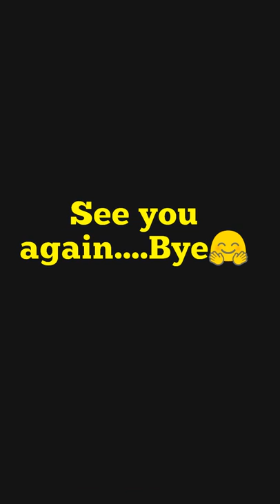Uyiril Thodum Keyboard Cover | USE HEADPHONES | PLUGGED Panda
Uyiril thodum keyboard cover. This is my first video on YouTube. Keep supporting me🤗